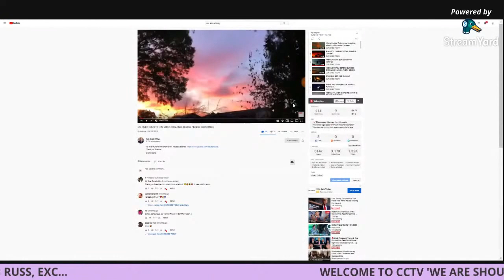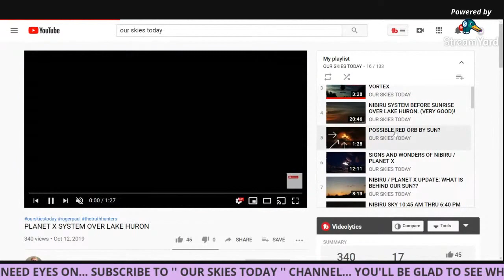PLANET X "OUR sKIES tODAY!! SHOUT VIDEO... FILTERING NIBIRU TONIGHT